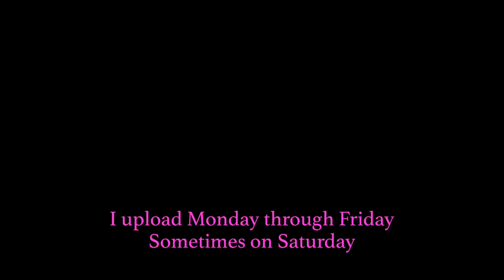Get to know me tag!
Tag stolen with pride from Elena Jenkins

TAG QUESTIONS:
1) Where are you from?
2) Where did you meet your husband?
3) How many children?
4) Are you an empty nester?
5) What are your hobbies?
6) What do you love more makeup or clothes?
7) Introvert or extrovert?
8) What have been your past jobs?
9) What is your favorite show and movie?
10) Something new?

Want a fancy looking intro, outro, or other animation for your youtube channel?

and